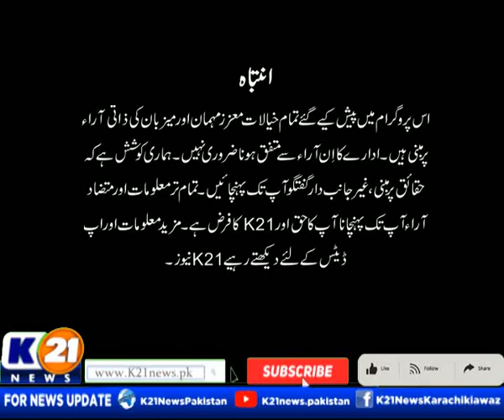INSIDE PAKISTAN WITH MUHAMMED ZAFEER | 21-Mar-2024 | Part 01 | K21 News